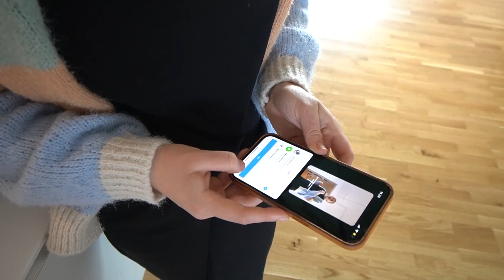KÆMPE TASTE TEST!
Hejjjj :)

Vi begiver os ud i noget, vi mener er rigtig nemt. Men er det så også det? Det finder vi ud af i videoen her! Vi tager som altid pis på hinanden, og har fundet en god straf til taberen.